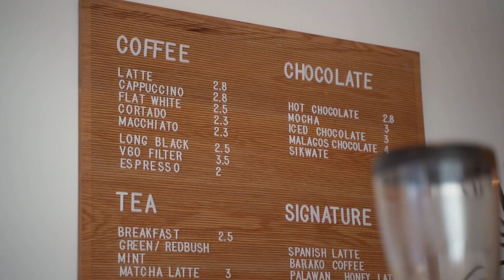Filipino Coffee shop serves PALAWAN Honey Latte, better than Starbucks?! | KAPIHAN, London.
We checked out a new Filipino Coffee shop in London: KAPIHAN! Shame we didn't get to try everything, but we'll be back!

Featuring:
Rey Zapanta